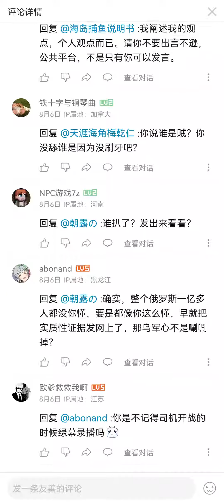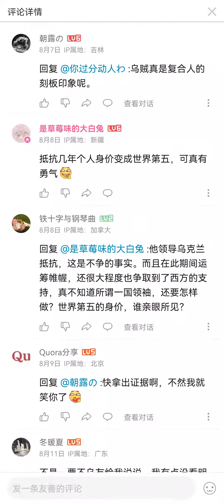泽连斯基没逃跑，黄俄气炸了